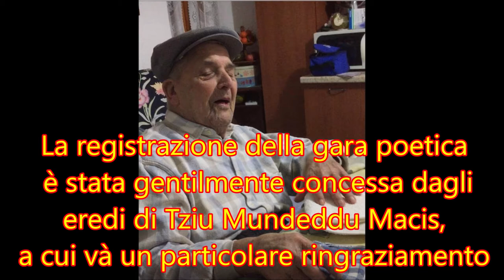Asuni 14 ottobre 1994 Mureddu Agus: Duinas e Battorinas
Gara poetica logudorese in onore di Santa Vitalia